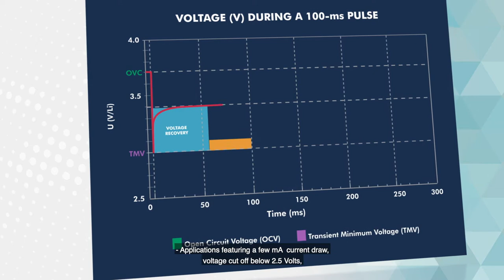🔋 Battery self-discharge and passivation in an IoT application - motion design part 4 🔋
Self-discharge and passivation’s impact on the battery life is complex to model and the potential disturbance brought by lithium passivation depends in some part on the application to be served by the batteries.

In the fourth video of our series, we explain which IoT applications are more likely to be impacted by passivation, and which one will remain “passivation-tolerant”.

This video is part of a series of 4 videos that explain the basic functioning of a primary lithium battery, and the main chemical reactions that occur in a Lithium Thionyl Chloride battery.